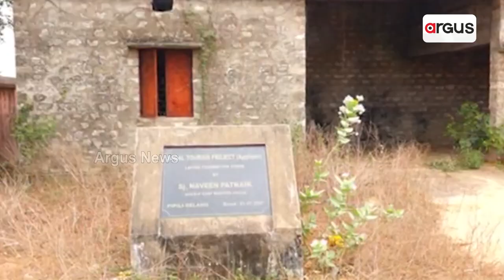Pipili Craft Village | ପିପିଲି କ୍ରାଫ୍ଟ ଭିଲେଜକୁ ଅଣଦେଖା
ପିପିଲି କ୍ରାଫ୍ଟ ଭିଲେଜକୁ ଅଣଦେଖା
20 କୋଟି ଟଙ୍କାର ପ୍ରକଳ୍ପ ଏବେ ଭୂତକୋଠି
 ଶିଳ୍ପ ଓ କାରିଗରଙ୍କ ବିକାଶ ପାଇଁ ନାହିଁ ସରକାରଙ୍କ ଆନ୍ତରିକତା । କୌଳିକ ବୃତ୍ତିରୁ ମୁହଁ ଫେରାଇ ନେଉଛନ୍ତି କାରିଗର । ଚାନ୍ଦୁଆ କଥା କହିଲେ ଏହା ଓଡ଼ିଶା ଐତିହ୍ୟକୁ ବୁଝାଏ । ବିଶ୍ବ ବଜାରରେ ମଧ୍ୟ ଏହାର ଲୋକପ୍ରିୟତା ରହିଛି। କିନ୍ତୁ ଏହି ଶିଳ୍ପକୁ ଯେପରି ଗ୍ରହଣ ଲାଗିଯାଇଛି ।